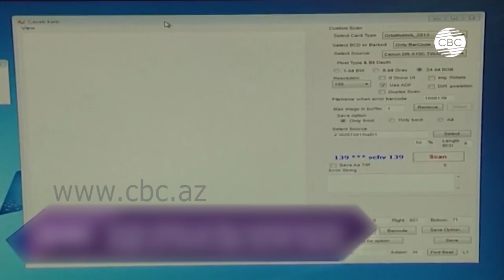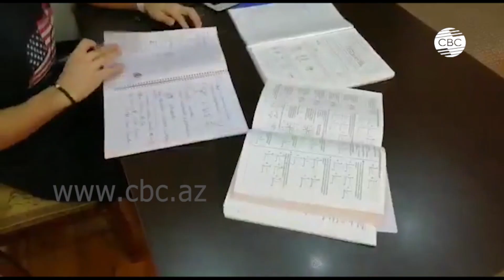Новый формат приема вступительных экзаменов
Ситуация с коронавирусом в Азербайджане повлияла и на процесс сдачи экзаменов. Их предлагается проводить в режиме онлайн. Работами занимается Государственный экзаменационный центр Азербайджана.